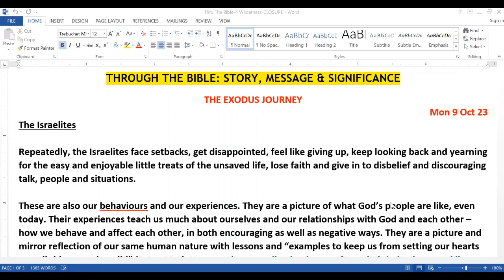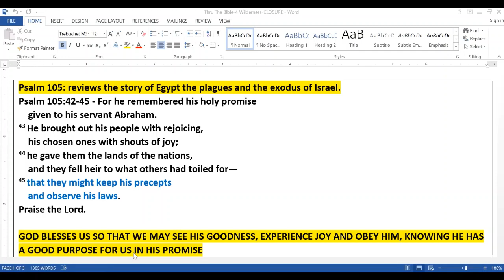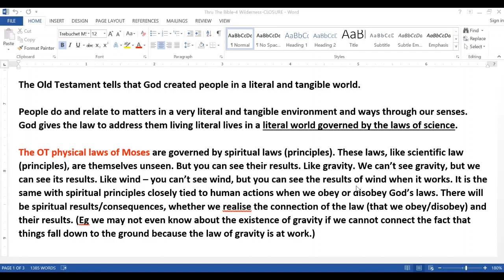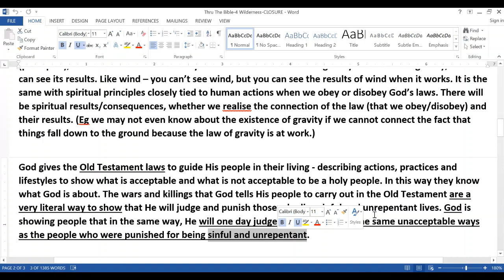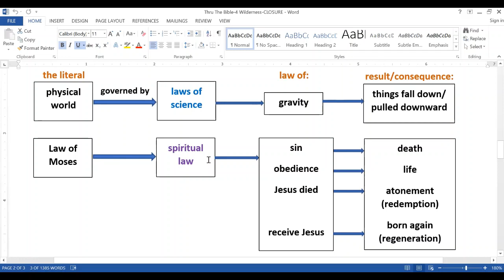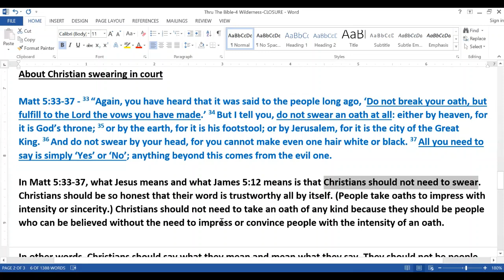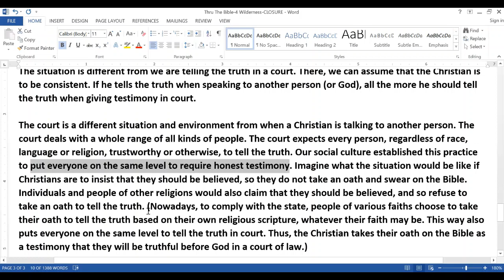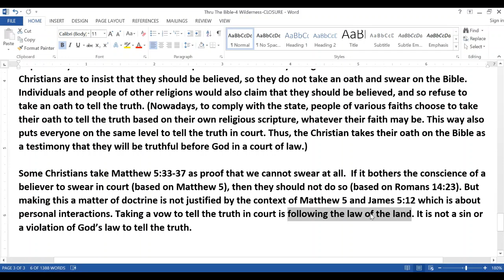Thru The Bible-4 Wilderness-25 CLOSURE